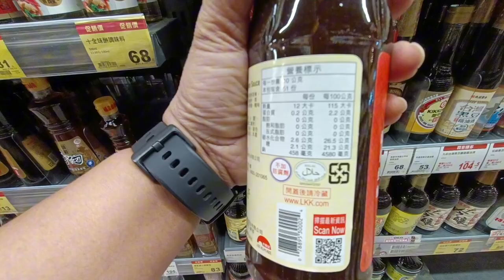BELI SAUS TIRAM HALAL . BerBuru Barang Murah Mumpung Belanja Pakai Duit Majikan @TataHartono 0907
berbelanja ke pasar dengan menggunakan uang majikan jadi kita membeli barang yang halal Bismillah dapet Dan inilah di Taiwan kita menemukan saus tiram halal yang tidak ada di mana-mana

ikuti terus perjalanan kita dalam berbelanja ya teman-teman terima kasih